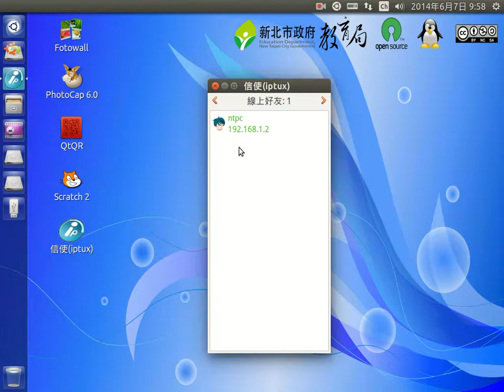如何加入好友